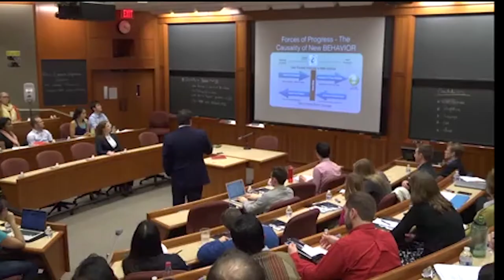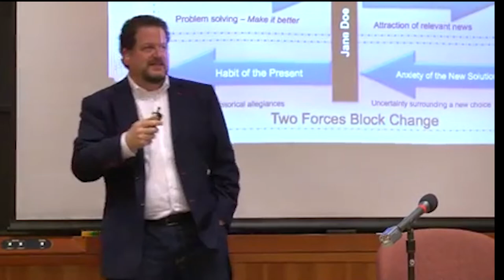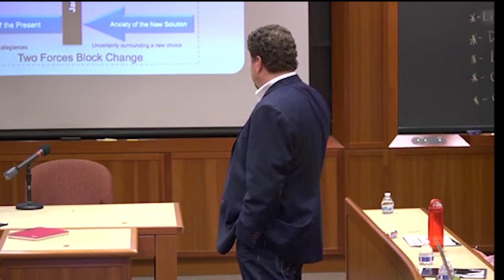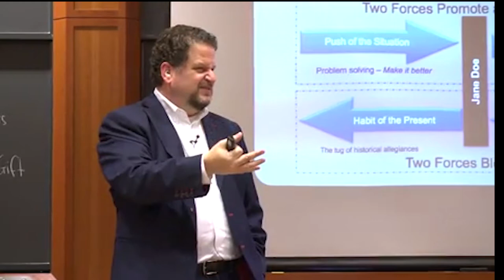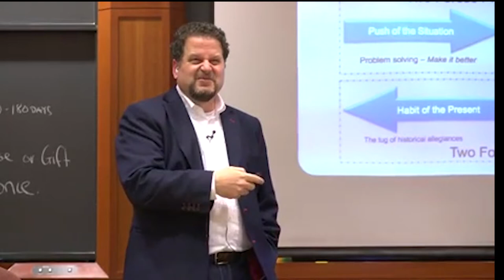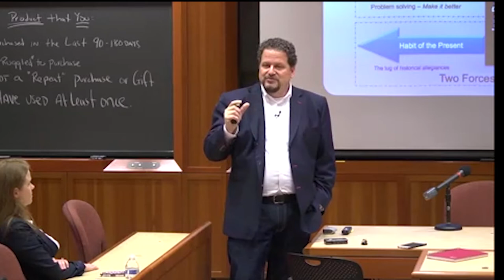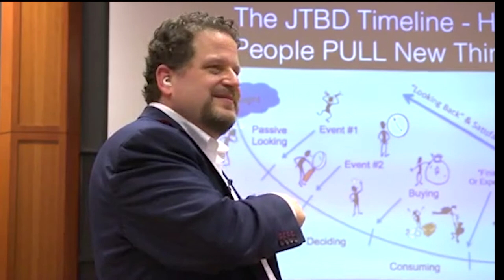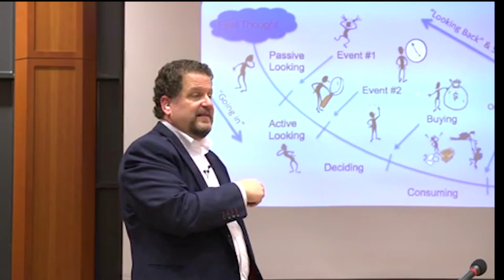The Causality of Consumer Behavior